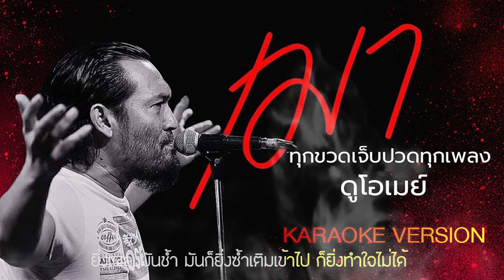เมาทุกขวดเจ็บปวดทุกเพลง - ดูโอเมย์ [karaoke version]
เพลง | เมาทุกขวดเจ็บปวดทุกเพลง
ศิลปิน | ดูโอเมย์

ดึกแล้วยังอยู่ ที่ร้านเดิมยังดื่ม..ที่โต๊ะเดิม ยังนั่งมองใครๆ
ดึกแล้วเมาสาด ก็เพราะบรรยากาศมันพาไป แต่ในใจก็ยังเหงา
* 1(อยู่ใน) 2(ยังมี)อารมณ์อ่อนแอ เฮฮากับใครได้แค่เบาๆ
โอ้ว..  เพลงที่บรรเลงก็เพลงเดิมๆ รินบางๆเหมือนเก่า แต่คืนนี้เราไม่รู้เป็นอะไร
** เมาทุกขวดเจ็บปวดทุกเพลง อยู่ดีๆน้ำตาก็ไหลมาเองได้
ยิ่งดื่มยิ่งเหงา ยิ่งฟังยิ่งเศร้า คิดถึงคนที่เขาทิ้งเราไป
   เมาทุกขวดเจ็บปวดทั้งคืน คนเข้ามาทักทายก็ได้แต่ฝืนยิ้มให้
ยิ่งเพลงมันช้ำ มันก็ยิ่งซ้ำเติมเข้าไป ก็ยิ่งทำใจไม่ได้.
ดึกแล้วคนต่างก็เสียงดังเพลงเปิด ก็ร้องตาม เรายกแก้วชนไป
ดูเหมือนสนุก ดูเหมือนมีความสุข ขนาดไหน แต่ในใจก็ยังเหงา